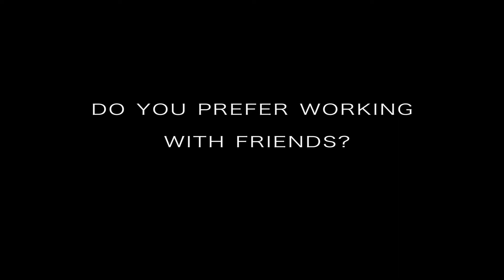Vladimir Ashkenazy - Working with Friends